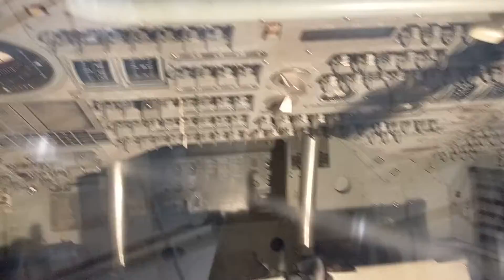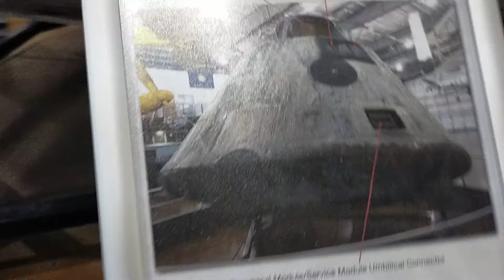مركبة فضائية عالمية عجيبة في متحف الفضاء العالمي